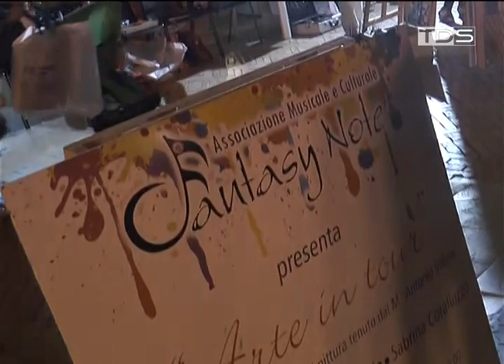premio leucosia 2014 seconda parte